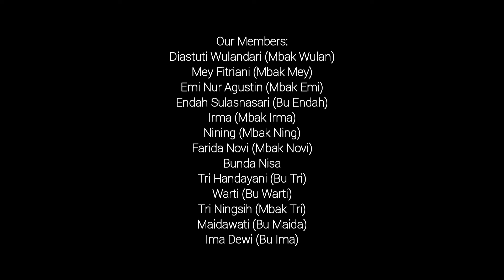[SENAM KREASI] (One Take) Kamu Hoax | Boiyen | Choreo: Dian Vinorita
Hai teman sehat semua.. Support kami terus ya..

SENAM KREASI KAMU HOAX

About Song:
Title: Kamu Hoax
Artist: Boiyen

About Music:
Cover by:
Remixer:
Original Video:

Instruktur: Dian Vinorita (Ig: @dian_vinorita/ @trustydianvinorita; YouTube Channel: Dian Vinorita)

Follow Our Members: (instagram only)
MBAK WULAN: @diastutiwulandari
MBAK MEY: @fi3yani_mey
MBAK EMI: @eminuragustin
BU ENDAH: @endahsulasnasari
BU IRMA: @irmasetyawan1976
MBAK NING: @nining_5581
MBAK NOVI: @farida_novi14
BUNDA NISA: @wardani507
BU TRI BAMBANG: @t.handayani56
BU WARTI: @masak.gaess
MBAK TRI NINGSIH: @tri9281
BU MAIDA: -
BU EMA: -